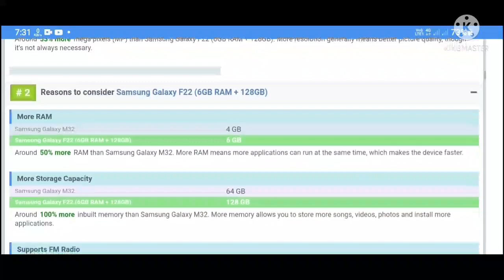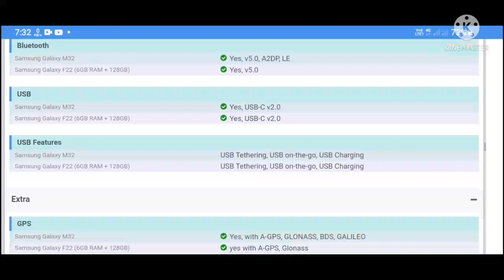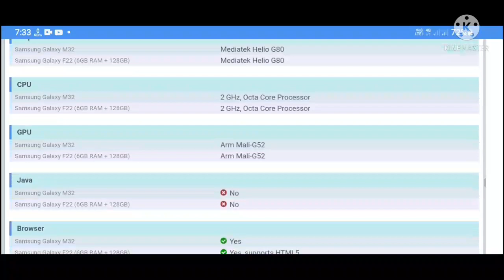Samsung Galaxy F22 Vs Samsung Galaxy M32 Full Comparison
SamsungGalaxyF22 Vs
SamsungGalaxyM32 Full Comparison

samsung galaxy f22 release date,